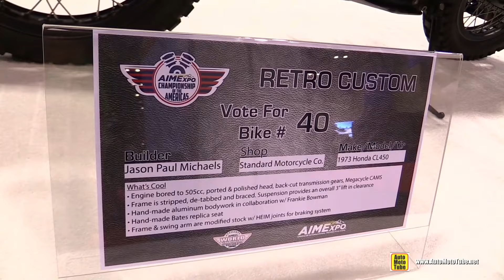STANDARD Community Content - CL450 Desert Sled at AIM Expo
STANDARD is a  MEMBERS-ONLY creative business magnet serving primarily, counterculture. An entrepreneurial incubator reaching and connecting local and global businesses and brands to authentic storytelling opportunities, the audience to consume them and new creative paths to conversion.

In the heart of Orlando’s Premier gentrification initiative -- the Packing District. The neighborhood is a 200-acre project to redevelop a post-use industrial area into a burgeoning creative community named as an homage to the canning and packing plant that citrus magnate Dr. Phillips built there in the 1930s. And we got here, first.

STANDARD is a MEMBERS-ONLY melting pot for the next big thinkers, movers and shakers. Intentionally.  We’re not attaching ourselves to other demographics, we’re defining new ones through our eclectic mix of interests and culture intersects.

Young, old, white, asian, listens to rap, country blues, likes beer, doesn’t, drinks coffee, don’t. Honda’s, Harley’s, scooters in between it doesn’t matter. Our member base is made of motorcyclists and, not.

We do rad shit. It’s really -- that simple. We’re wild-eyed technology bandits bending it to our will when, we want. We’re winners. We produce music videos,  build motorcycles, connect communities, break the rules, broadcast the Emmy Awards from EODM HQ, open two (almost definitely) illegal bars - and we film everything.